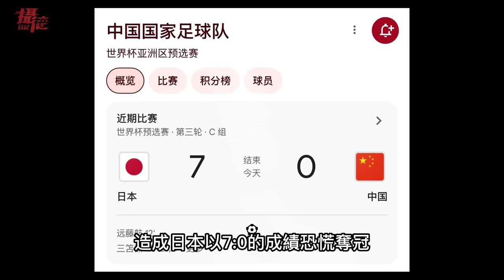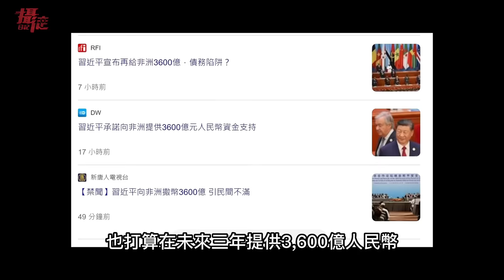中國足球隊掛蛋⋯日本隊大贏！小粉紅跪地大哭，踢不贏球，還踹不了日本人嗎？習近平親自改革中國男足大失敗